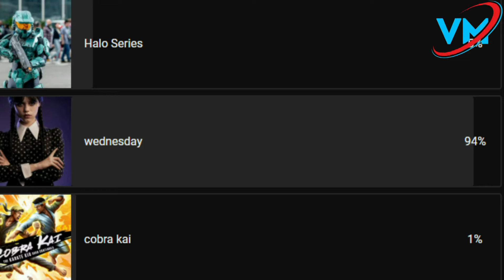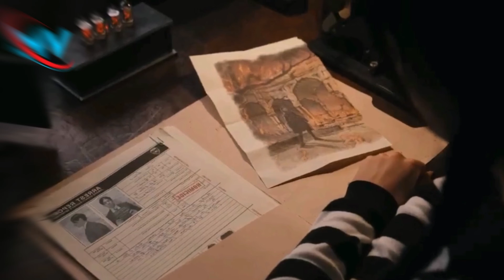WEDNESDAY ADDAMS FULL MOVIE 2022 PART 1 - HD Explain | Episode 1 | Tim Burton | Velocity Movie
Note:
In This Video we discussing on Wednesday addams Series, Trailer Review, interesting facts and Story Explanation.

Credits:
Director: Tim Burton
Producer: Peter Safran & James Wan
Star Cast :  Jenna Ortega & Emma Myers

Topic Cover in this Video:
1. WEDNESDAY part 1 explain
2. WEDNESDAY full movie in hindi 2022
4. WEDNESDAY story explain
5. WEDNESDAY full movie explain 2023
6. WEDNESDAY full movie 2023